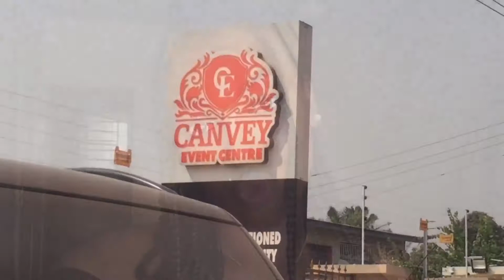DAY IN THE LIFE VLOG; attending an event with family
I have no rights over the sounds in this video except my voice 😋.

Music credits;
Musician: @iksonmusic

Musician: LiQWYD

Musician: Jeff Kaale

Musician: Jeff Kaale

Musician: Not The King

Musician: Wizkid & Burnaboy

FAQ:
Name: Ehineboh Whitney
Age: 19
Camera: IPhone 6
Editing App: InShot